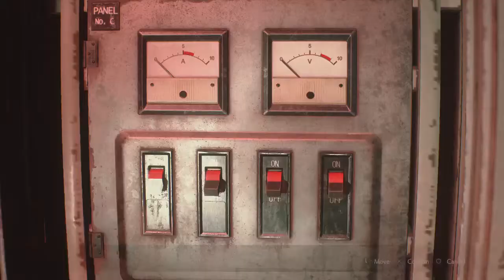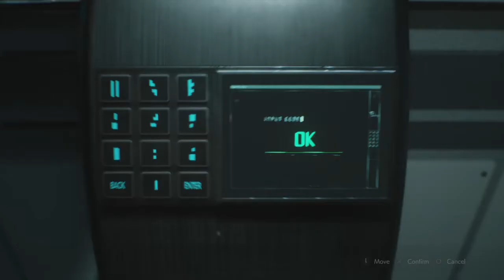Claire hardcore 1st run